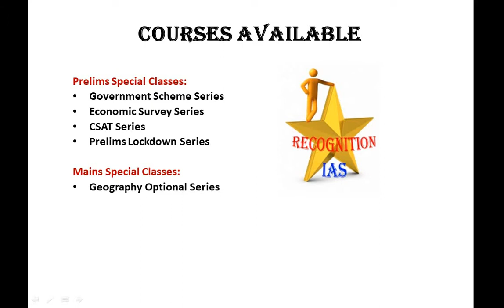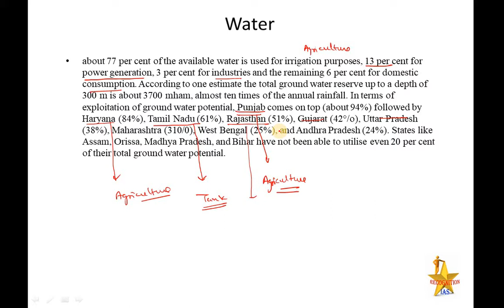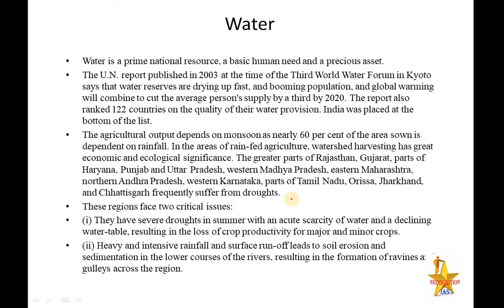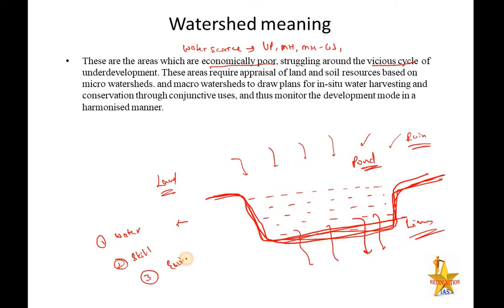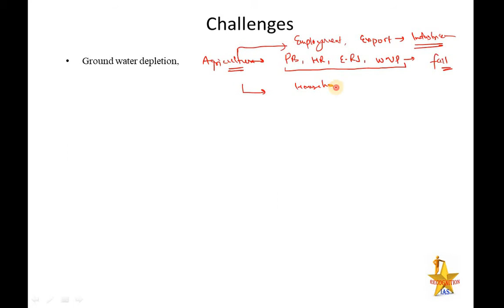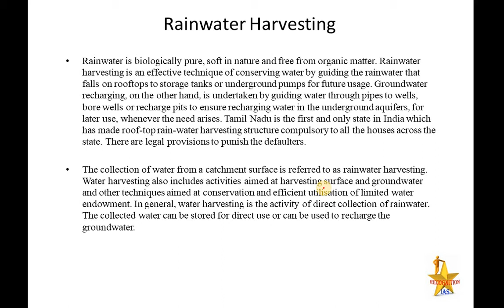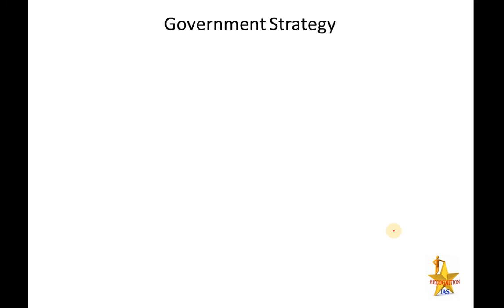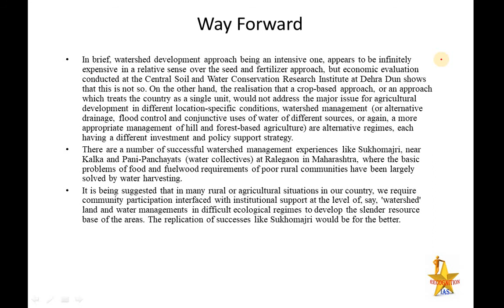Geographical Optional Lecture Series(L77): Water, Challenges of Water, Conservation techniques